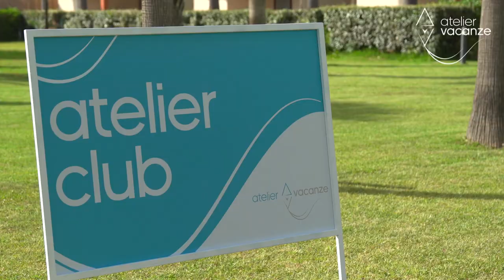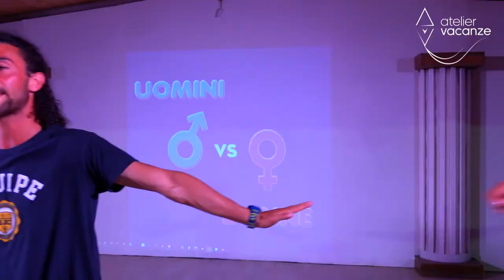Atelier Vacanze - Cilento Velia Resort -Marina di Casal Velino